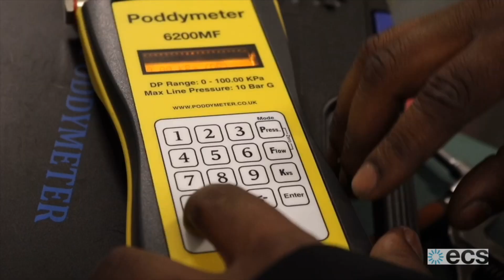Meet The Team: Service Manager and Senior Chiller Maintenance Specialist - Eco Climate Solutions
In a highly competitive industry, saturated with installers, Eco Climate Solutions' team is growing with specialists in specific HVAC applications.

The spearhead of our commercial service team, Darren Touzalin is a well-rounded authority of commercial mechanical plant.

Boasting a depth of knowledge in:
 *Chiller Maintenace
 *Quality Control Inspection
 *Digital Water Flow Balancing
 *Server Room and Data Center Service and Repair
 *Commercial Air Handling Units (AHU's)

A responsible leader, he manages to liaise with clients,  whilst overseeing a team of engineers. His site management skills speak for themselves. Entrusted with large-scale commercial projects, our clients turn to him and our team for maintenance, repair and upgrading of office, server room, school and hospital HVAC plant in and around London.